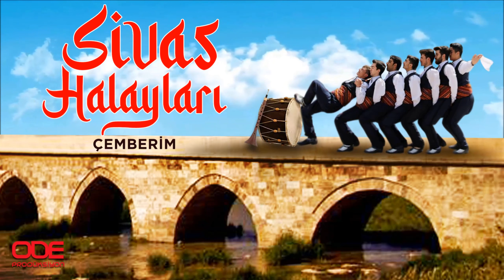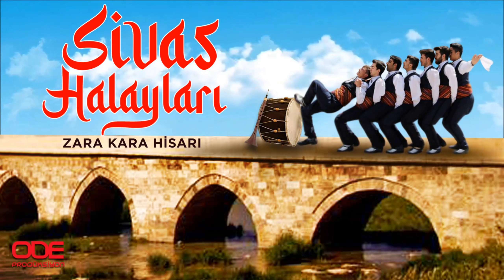Sivas Halayları Full Albüm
Müzik Yönetmeni: Uğur Kaya
Aranjör: Özkan Alıcı
Bağlamalar: Özkan Alıcı
Kanun: Mustafa Akpınar
Keman: Ahmet Coşkun
Klasik Gitar: Zekeriya Kaptan
Cümbüş: Ahmet Coşkun
Kayıt Stüdyo OBA
Mix & Mastering: Erman Aydöner
Grafik ve Video Konsept: Zafer Başaran